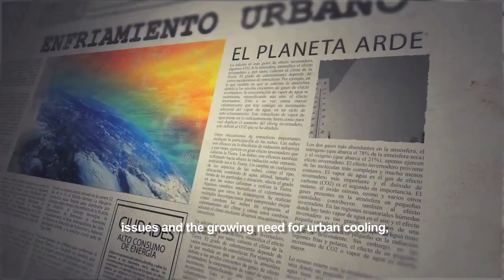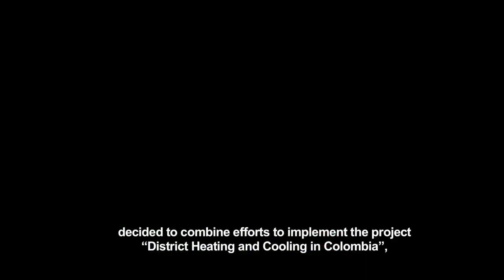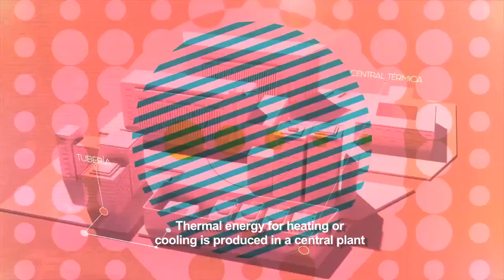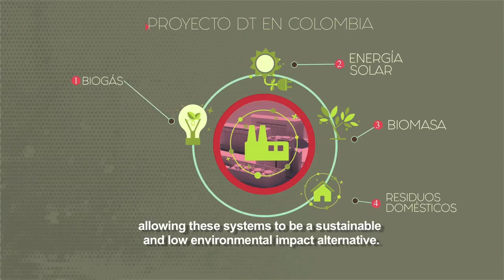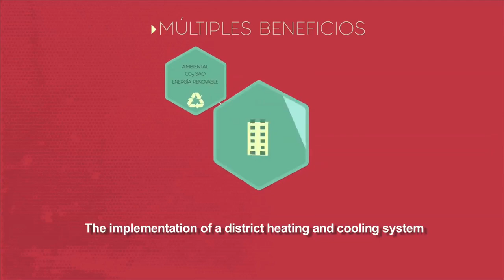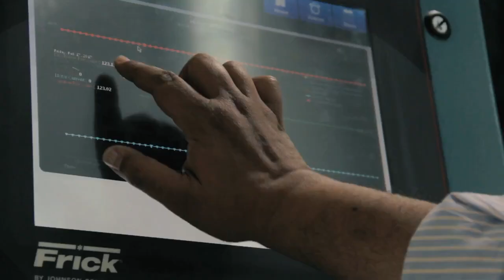Conozca los resultados del proyecto distritos térmicos en Colombia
Los resultados de la primera fase de los distritos térmicos en Colombia han sido fundamentales para las vencer las barreras de conocimiento, en este vídeo puede conocer los resultados.